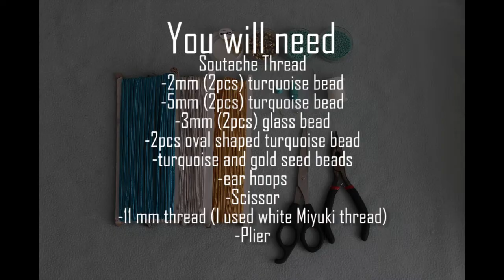Turquoise Gold Drop Earrings | Uulen Accessories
Hey Guys! Another Soutache Earrings has been made without back cover stitch! Working on a blurry footages. It turned out much better, but need a little bit more practice. Hope you liked it.

Cheers
Uulen Accessories